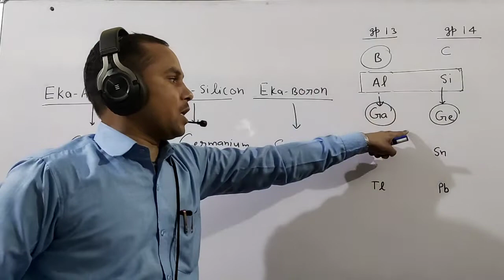Trick to learn ELEMENTS Predicted by Mendeleev.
Eka-aluminium, Eka- silicon,Eka-boron
Chemistry for class 10th chapter 05 PERIODIC CLASSIFICATION OF ELEMENTS. We provide best concepts of chemistry for class 9th to 12th cbse board. Also chemistry for higher level like IIT GATE, IIT JAM, CSIR NET,NEET etc